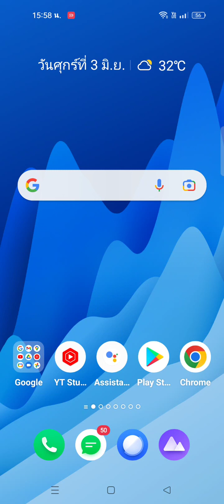วิธีดูรหัสผ่านWifiผ่านมือถือ ที่เชื่อมต่อ Wifi นั้นอยู่ อย่างง่ายๆ ใน1-2นาที